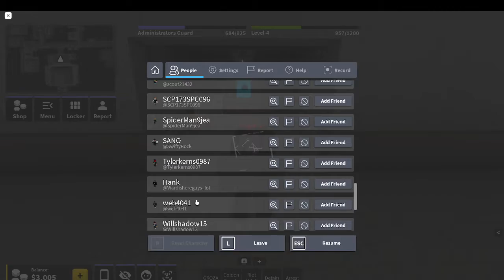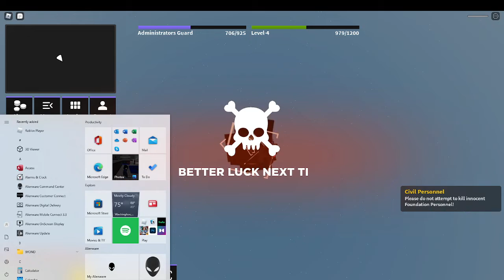Site-47 Administrator experience